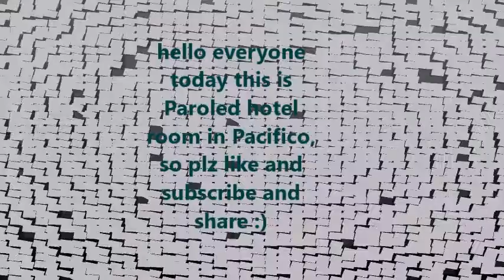Paroled hotel room in Pacifico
plz watch the 2  Shoctober ep also every halloween video is on every, Sunday,Tuesday, Thursday, and saterday